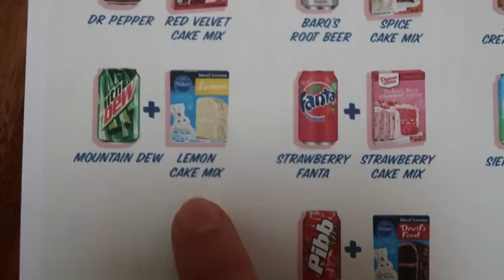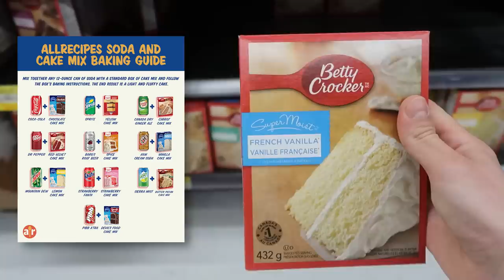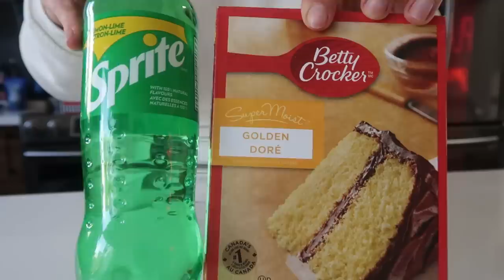Je teste des GÂTEAUX AVEC DES BOISSONS GAZEUSES (c'est étonnant)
Aujourd'hui sur Carl is cooking... je teste des gâteaux avec des boissons gazeuses et c'est étonnant. Je fais des gâteaux food hack avec 2 ingrédients, un cake mix et une boisson gazeuse.

Avec ce challenge, je teste des recettes de gâteaux que j'ai vu sur internet. Je fais un gâteau au coca-cola et au chocolat, je teste une recette de gâteau au citron et au mountain dew... c'est très bizarre.

C'est très drôle, vous passez une journée avec moi pendant que je prépare ces gâteaux avec des aliments bizarres ou des aliments insolites. Ce sont des recettes virales, même Huby va être bluffé. Vous passez 24h avec moi pendant que je teste des recettes de gâteaux qui sont des food hacks avec des produits du quotidien... C'est un challenge et un defi à mdr et je vous donne mes recettes!

Je fais tester les gâteaux à l'aveugle à Huby... on va voir s'il va adorer.

Dis-moi en commentaire si tu veux une autre vidéo comme celle-ci où je fais des gâteaux avec des aliments bizarres et des aliments insolites!

Lâche un grospoucedelike et partage la vidéo avec les gens qui veulent savoir si c'est possible de fais des gâteaux avec 2 ingrédients, un cake mix et une boisson gazeuse.